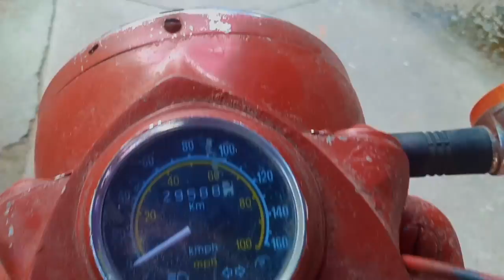45 Years Old Royal Enfield Bike Restoration | Part 2 of Royal Enfield Bullet Bike Restoration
In this video we will show you how to restore a Royal Enfield bike after 45 years. We are trying to renew a old Royal Enfield Bullet Motocycle.

The timestamps is here--
00:00 Intro
00:34 Parts Disassemble
09:00 Parts Cleaning
12:09 Rusted Parts Restore
13:07 Prepare For Paint
14:43 Paint Work
19:30 Final Look

To Bhaisab mera naam hai Prasant...